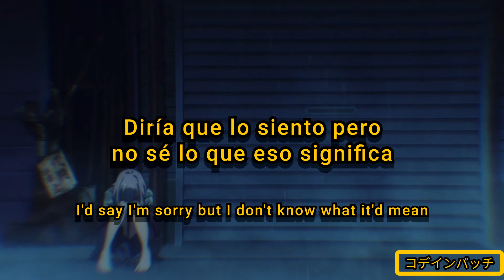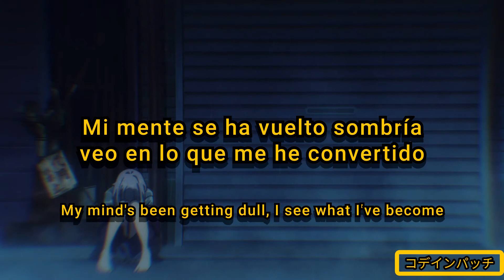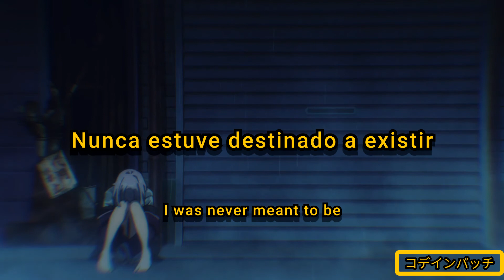OmenXIII - Black Sheep (Sub. Español & Lyrics)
★Envia tus canciones//Submit your songs★

★Apoya al artista//Support the artist★

Canción//Song

OmenXIII

★Codeine Patches★